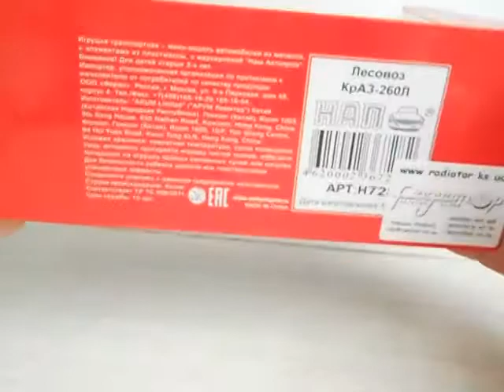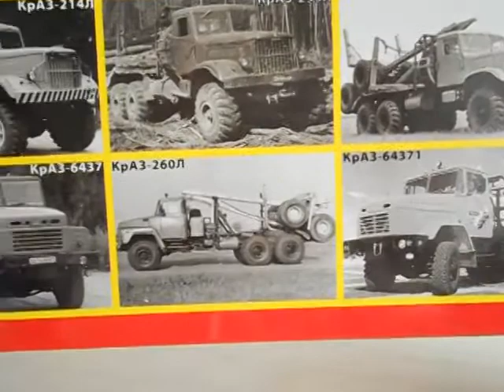КрАЗ-260Л 1:43 НАП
Огляд автомобіля КрАЗ-260Л(лісовоз,дослідний),1:43 НАП